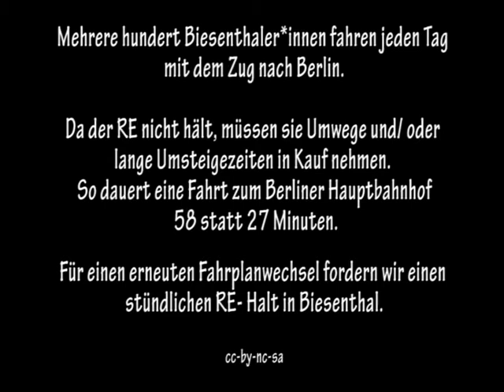Schienersatzverkehr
Biesenthal lässt sich nicht abhängen! Wir streiten weiter für einen stündlichen RE-Halt! Hier nun das 5. Aktionsvideo!